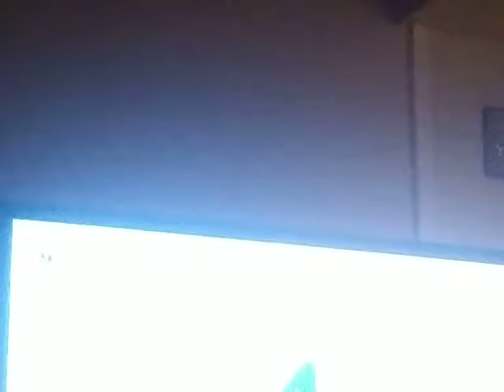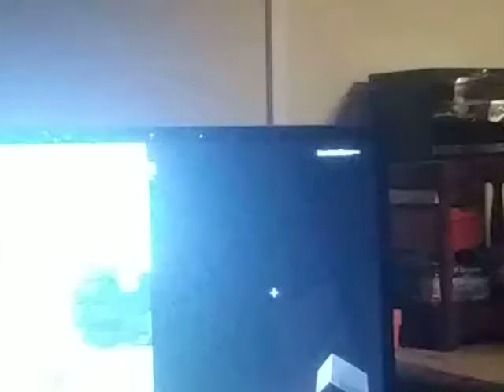First day in lost Jedi with Siamese cat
Lets try to get 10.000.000 and click that bell to be in our notifications click the notifications button 2 see more videos